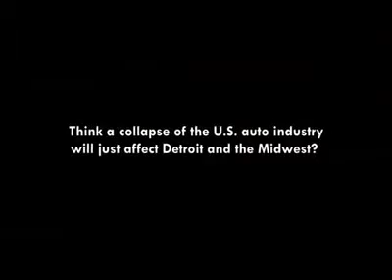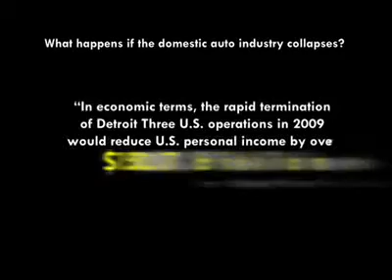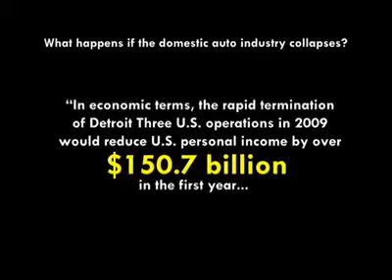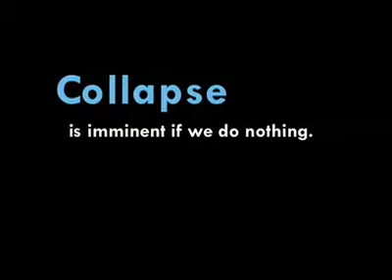General Motors умоляет американцев о помощи